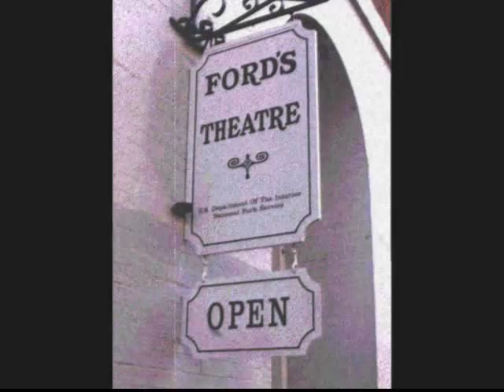Facial Disc - Sockeye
Funny song by Sockeye~